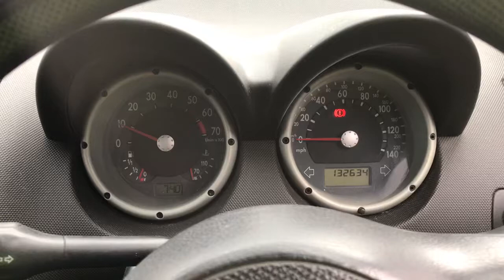Разборка Volkswagen - Lupo, 1.4 Инжектор (VIN: WVWZZZ6XZYW038872) W882LAJ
Разобран Volkswagen - Lupo
Основные характеристики:
Год выпуска: 2000
Двигатель: AHW278510
Объём двигателя: 1.4
Тип двигателя: Бензин
Коробка передач: КПП 5-ст.мех.(МКПП)
Кузов: Хэтчбэк 3 дв.
Смотри каталог запчастей Volkswagen - Lupo на :
⏰ Режим работы колл-центра:
08:00 – 20:00 – ежедневно

Для наших покупателей:
- бесплатная доставка;